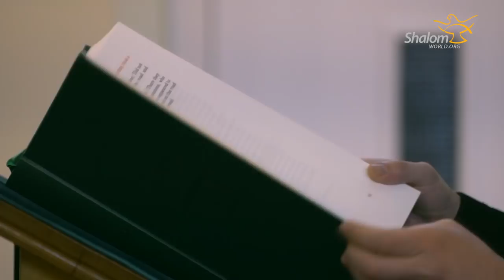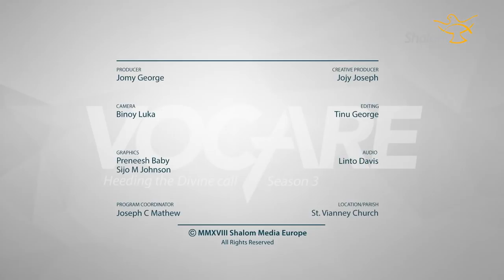Vocare S3E32 :Fr. Anthony Caruana